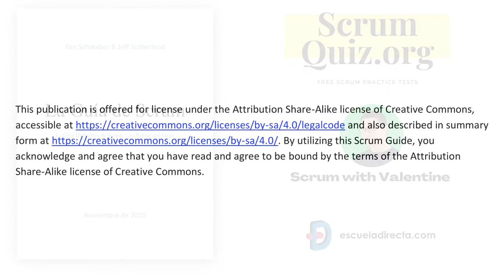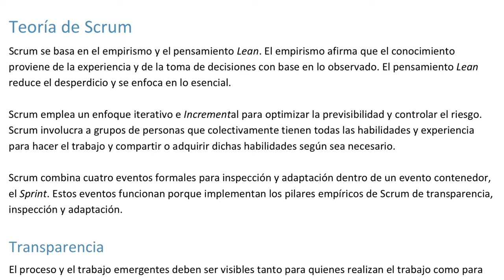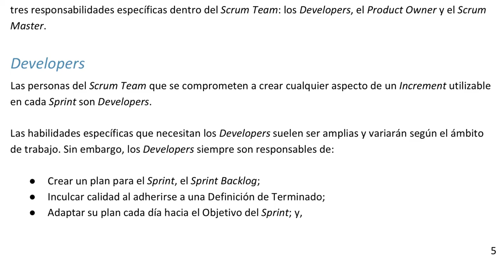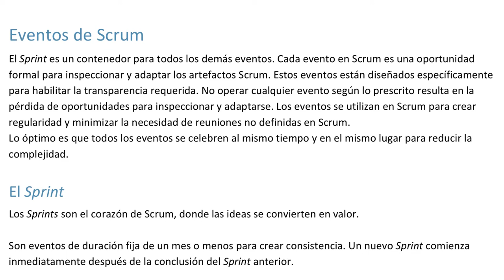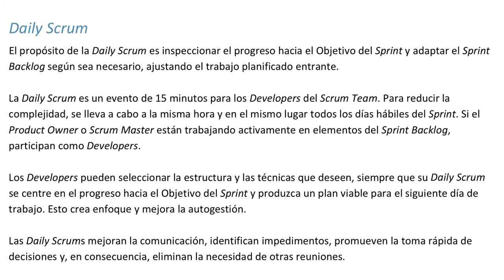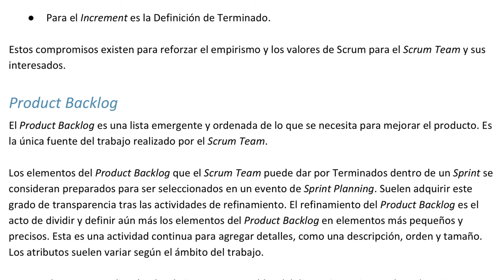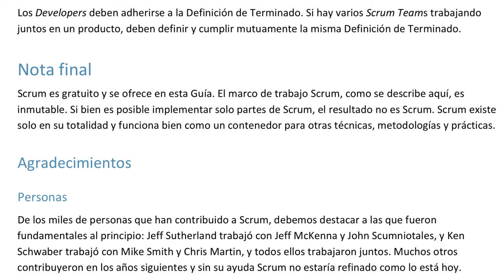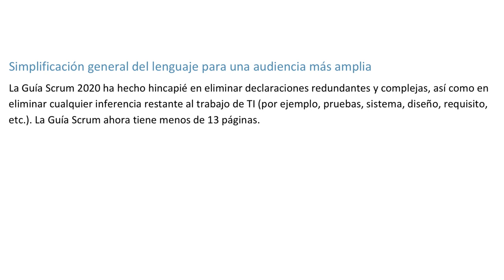La Guía de Scrum 2020 (versión de audio / audiolibro) - Scrum Guide Español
Certificado Scrum Master - Preparación +240 Preg. Simuladas

Esta versión de la Guía Scrum en audiolibro en español ha sido proporcionada por Scrum Quiz.org y Scrum with Valentine. com.

La Guía de Scrum es desarrollada y sostenida por los creadores de Scrum: Ken Schwaber y Jeff Sutherland.

La guía de Scrum

La guía definitiva de Scrum: las reglas del juego

Versión: noviembre de 2020

Este es un trabajo derivado de Valentin Despa basado en la versión oficial de la Guia de Scrum de noviembre de 2020, disponible online en scrumguides.org

Narrado por Federico Garay de EscuelaDirecta.com

Ken Schwaber, Jeff Sutherland o scrumguides.org no han realizado ningún aval en particular.La Guía Scrum original se ofrece para licencia bajo la licencia Attribution Share-Alike deCreative Commons y se describe en forma resumida

01:09 - Propósito de la Guía Scrum
02:59 - Definición de Scrum
04:28 - Teoría de Scrum
06:44 - Valores de Scrum
08:05 - Scrum Team
10:10 - Developers
10:45 - Product Owner
12:00 - Scrum Master
14:03 - Eventos de Scrum
14:40 - El Sprint
16:32 - Sprint Planning
18:57 - Daily Scrum
20:14 - Sprint Review
21:00 - Sprint Retrospective
22:09 - Artefactos de Scrum
22:52 - Product Backlog
24:38 - Sprint Backlog
26:07 - Increment
28:05 - Nota final
30:14 - Cambios de la Guía Scrum 2017